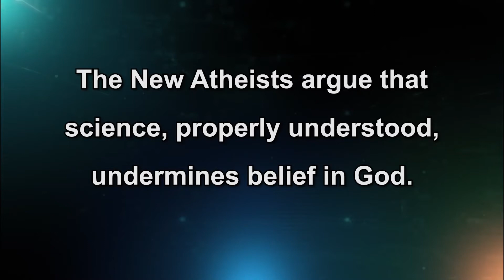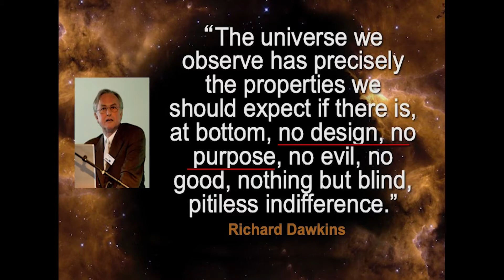Do recent scientific discoveries undermine belief in God?